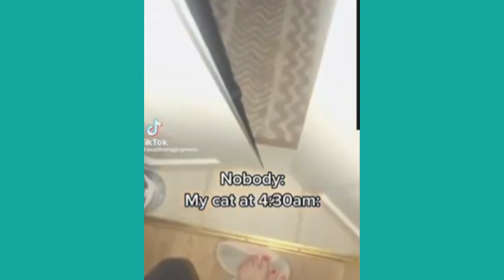Funny Animal Videos Part 11 || Funny Animal Videos Compilation 2022